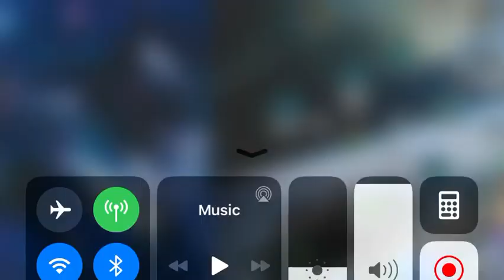Final Fantasy Mobius:How RUDE Showcase.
Rude Limited card. Much as I rather have Reno. But Rude is just as awesome. But hey. ITS A MONK CARD!!